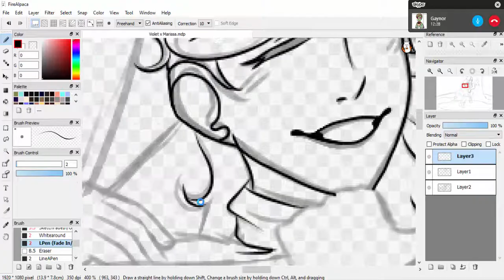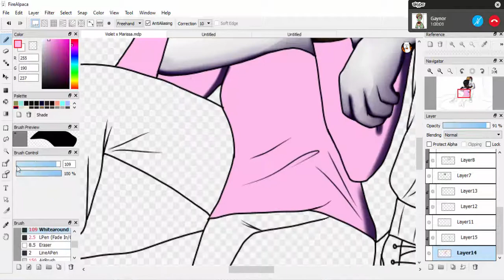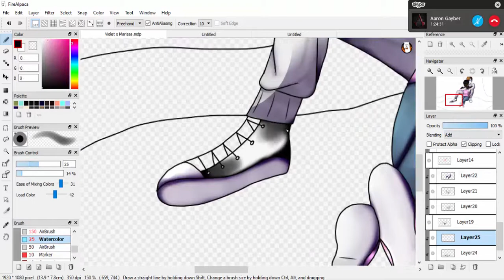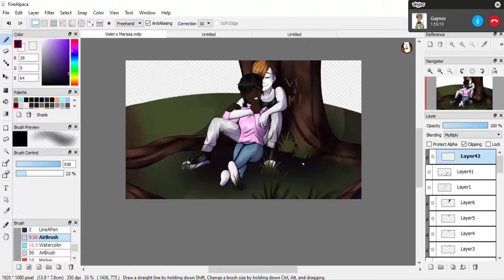SPEEDPAINT: Violet x Marissa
LOOK HERE FOR ANY QUESTIONS PLEASE!

This is a commission speedpaint for my friend, DarkRoseKitty. His characters, Violet and Marissa, are cuddling under a tree!
Wanna follow DarkRoseKitty? Here!

Characters: Violet(Light brown hair), Marissa(Black hair)

Amount of time taken: 4 hours
Number of layers used: 53
Recorded with: Camtasia
Painted with: Firealpaca
Edited vid with: Camtasia

This beautiful composition of music is NOT mine. :)

Tablet: Huion H610 Professional Art Graphics Drawing Tablet